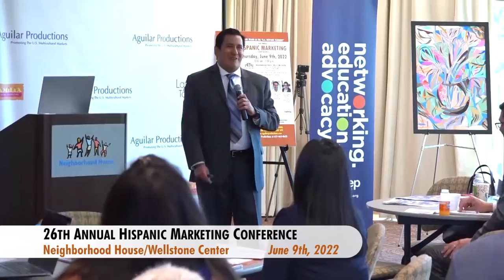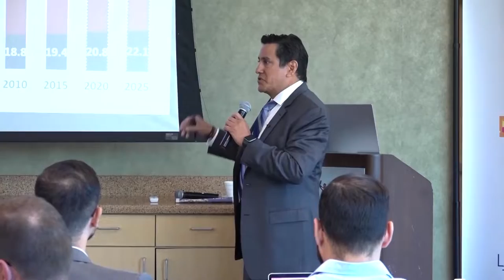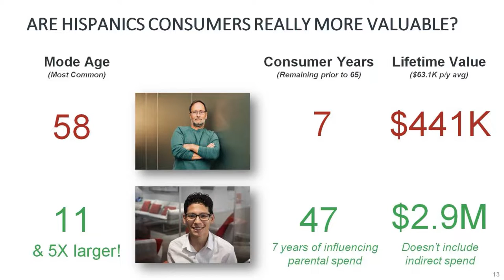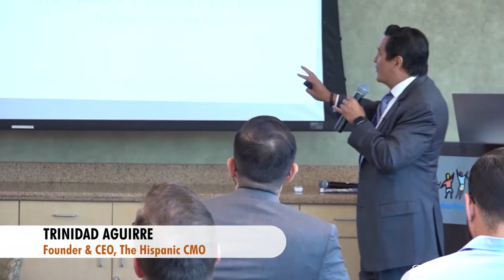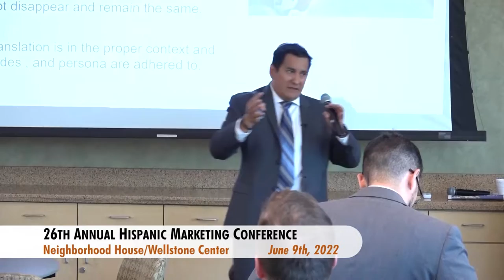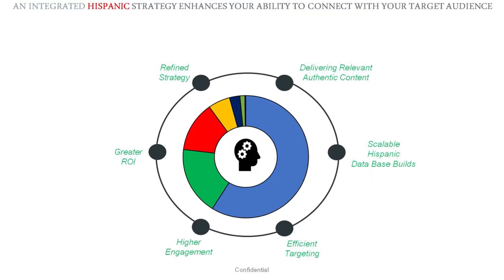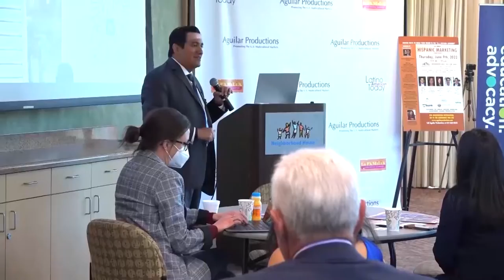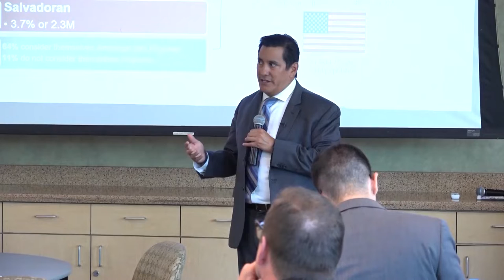2022 Hispanic Marketing Conference: Trinidad Aguirre, MBA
Aguilar Productions presents the 26th Annual Hispanic Marketing Conference & Awards,  June 9th , 2022, at the Neighborhood House/Wellstone Center in St. Paul, MN  This video features Trinidad Aguirre, Founder and CEO The Hispanic CMO, Dallas TX. He presents " What's up with the low spend?" reflecting on the low level of marketing investment in the huge Hispanic sector.